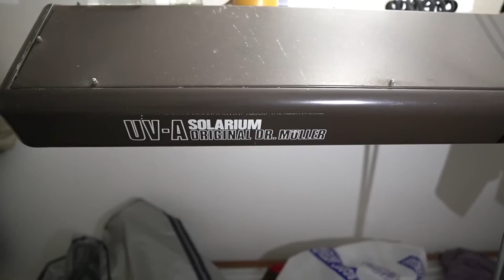Ich bin total geschockt! - Hier verfallen Millionenwerte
00:00 Intro
01:41 Riesiges Gebäude
02:35 Fahrzeug
04:27 Büro
07:39 Chef Büro
10:22 Küche
13:20 Vertrieb
15:05 Erste Etage
18:08 Begehbarer Kleiderschrank
21:14 Standuhr
23:00 Dachboden und Gästezimmer
25:24 Abschließende Worte

"Einfach gewaltig" so könnte man diesen verlassenen Ort am besten beschreiben. Mit ein paar Ausnahmen wurde hier wirklich alles zurückgelassen. Dabei stellt sich im Grunde nur eine Frage: Warum wurde ein so großes Haus mit eigenem Betrieb zu einem Lost Place?